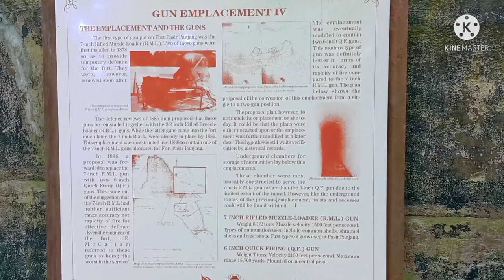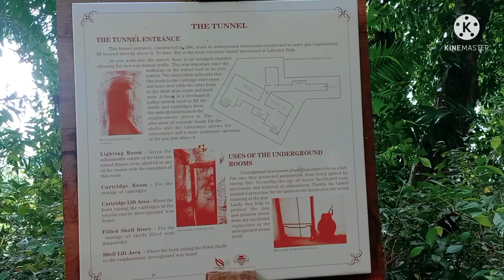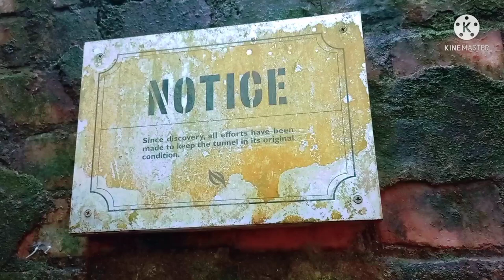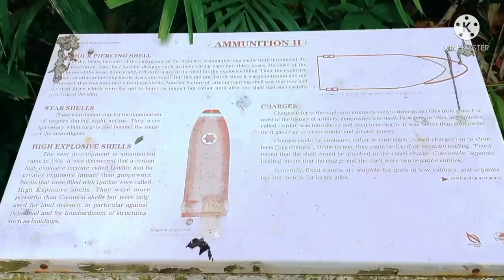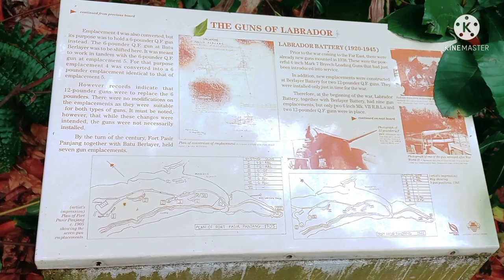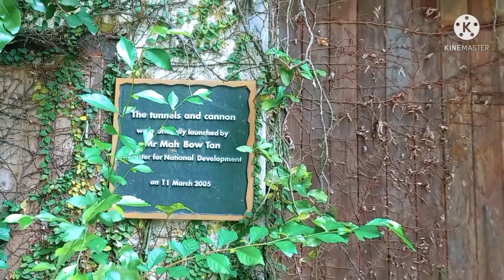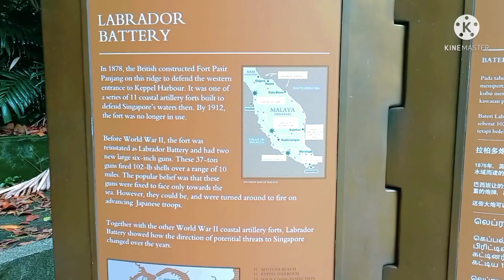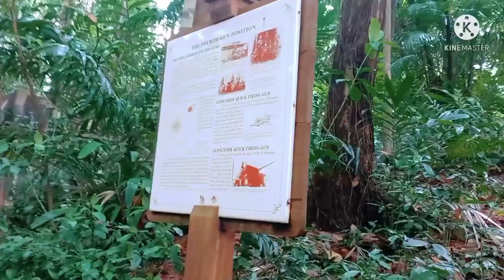WWII_Singapore Strategic Defence Site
APOL Taralets